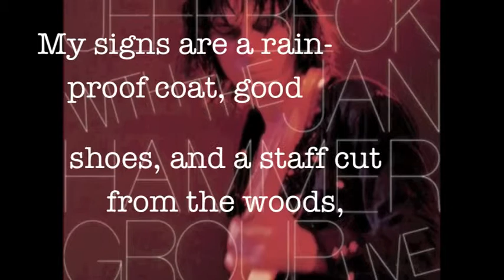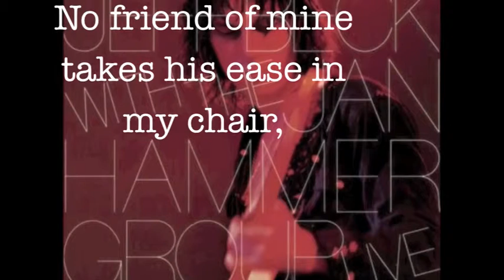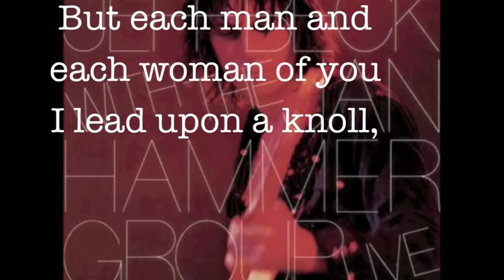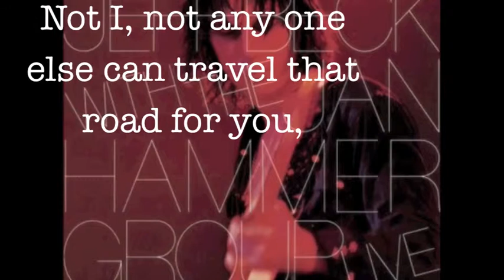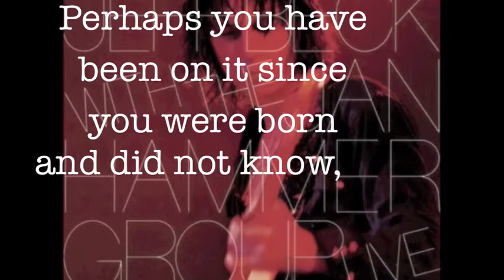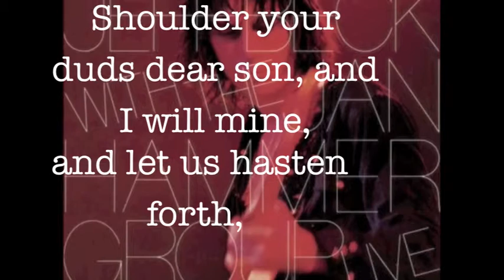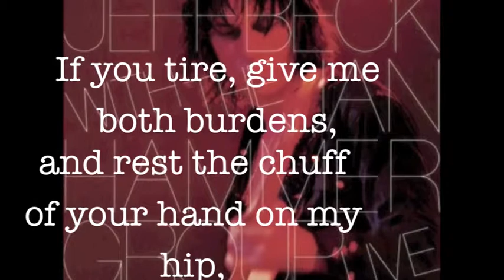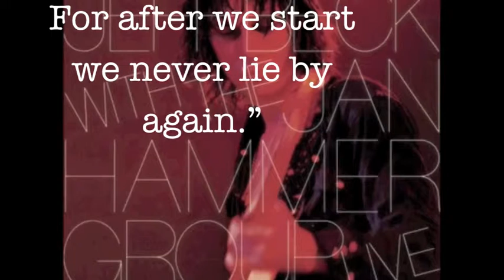freeway jam, i tramp a perpetual journey...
for me, to remember holdeen cushing-murray is to remember bad singing, so i chose this jeff beck instrumental in his honor, with words by whitman.  i'm certain he would have liked the juxtaposition of "freeway jam" with the wizard of wanderlust--two of his favorite artists that became, through no coincidence, two of mine...